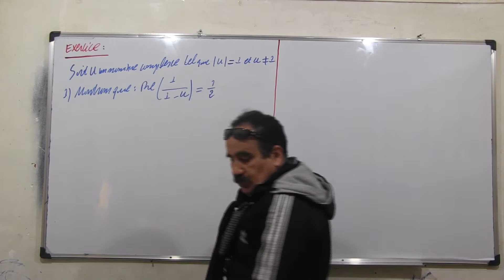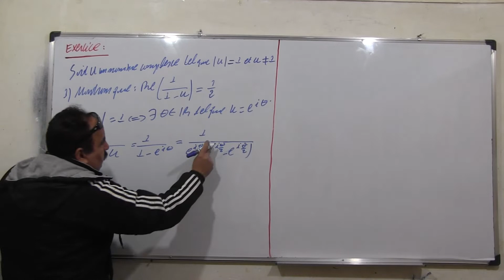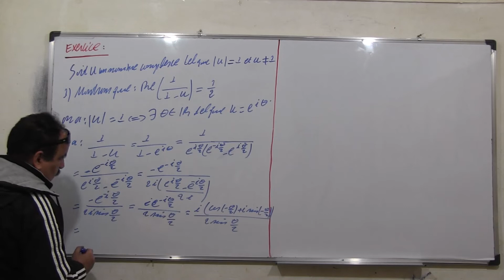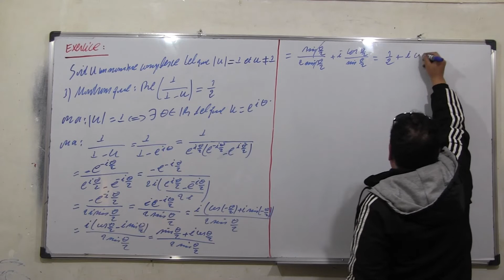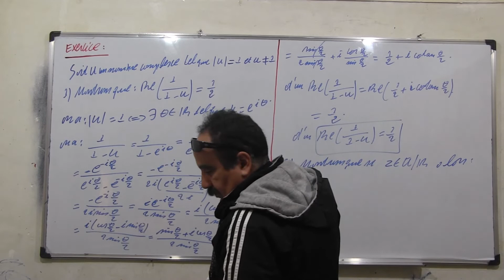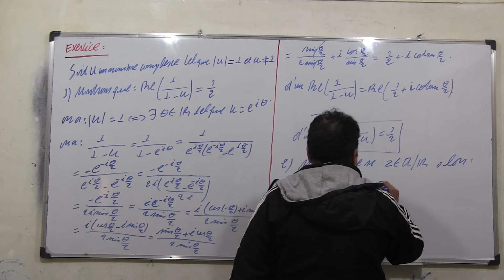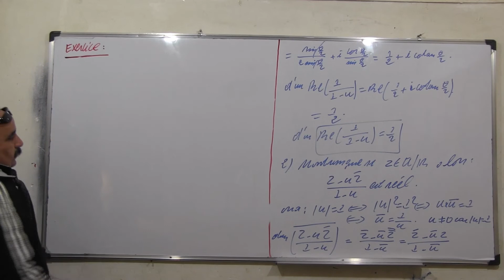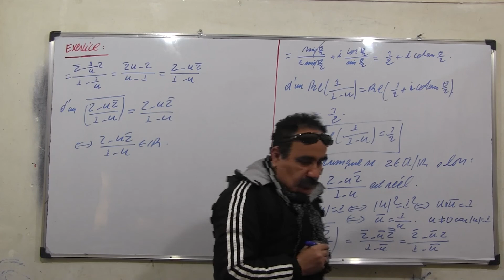Les nombres complexes: EX 70